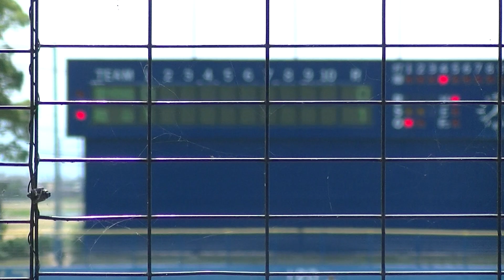2018 高校野球 佐賀 ＮＨＫ旗 龍谷 森選手先制タイムリー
ＮＨＫ旗
２回戦
龍谷ｖｓ東明館